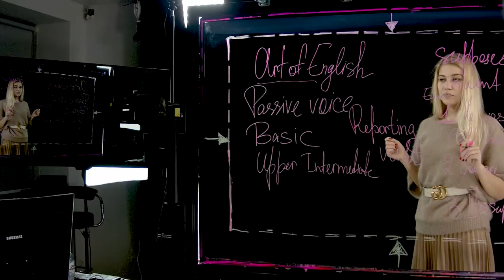Review of shooting a video lesson in our video Studio with a transparent Board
"Ок. We have just stopped filming this my second video of course dedicated to passive voice. We are being filmed in an amazing place in front of me is a transparent board and when I write something down it feels like magic. And I really hope to get my third course filmed at the same place again."